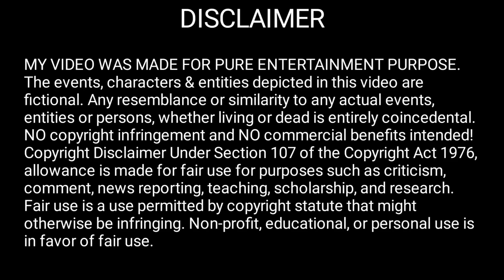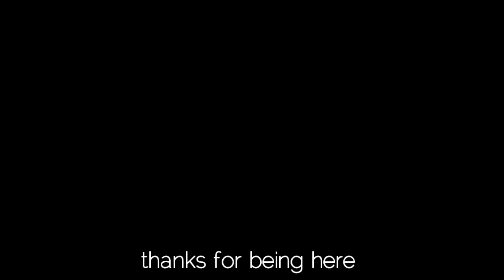Honey bee robot vs Human doctor